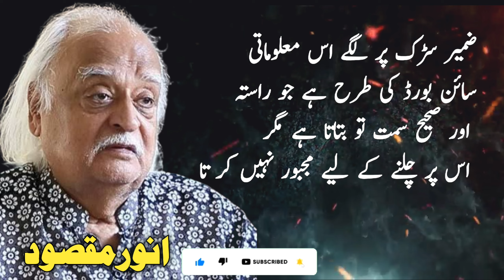Motivational Famous Quotes By Anwar Maqsood/Urdu Hindi Quotes/Anwar Maqsood Latest Speech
Motivational & Inspirational Quotes By Anwar Maqsood/Urdu Hindi Quotes/Anwar Maqsood Latest Speech
The Genius of Anwar Maqsood Captivating Quotes to Remember | Anwar Maqsood Latest Quotes | Quotes

Philosophical quotes by Anwar Maqsood"
Anwar Maqsood quotes about human nature"
Insightful quotes by Anwar Maqsood"
The Power of Words Anwar Maqsood Captivating Speech | Anwar Maqsood Quotes | Urdu Hindi Quotes
how to make motivational video on youtube without showing face
how to make motivational quotes videos
motivational video viral karne ka tarika
motivational quotes video kaise banaye
motivational quotes video voice over kaise Karen
how to voice over in motivational quotes video
motivational quotes videos making
inspirational quotes videos
how to make inspirational video on youtube
inspirational background music
inspirational background music no copyright